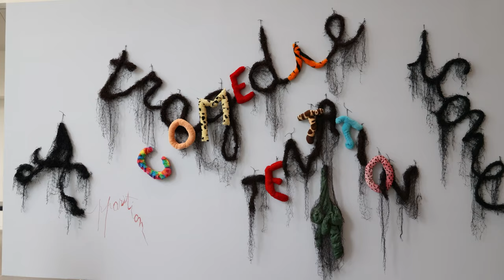ARoS Art Museum, Aarhus